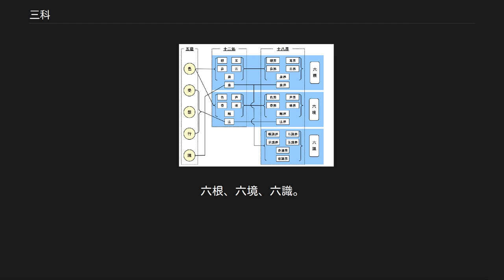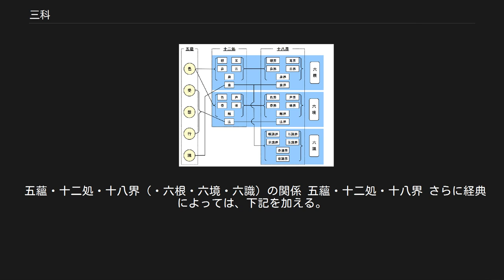三科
三科（さんか）とは部派仏教における、世界を在らしめる『一切法』を分類した三範疇、五蘊（五陰）・十二処・十八界をいう。
蘊・処・界、または陰・界・入と略すこともある。
また、六根・六境・六識の三範疇をいうこともある。
 五蘊（ごうん、梵: pañca-skandha） - 五陰（ごおん、旧訳）とも。
人間の肉体と精神を五つの集まりに分けて示したもの。
 十二処（じゅうにしょ）または十二入（「処」は梵: āyatana） - 12の知覚を生じる場。
六根、六境。
 後に「処」の字をつけて呼ぶこともある。
 眼・耳・鼻・舌・身の5つを「五根」といい 、人間の感覚能力 すなわち五感であり、意は認識するはたらきの拠り所となる感官である。
 六根がその対象に対する執着を断って浄らかな状態になることを六根清浄または六根浄という。
 「色 (仏教)」も参照 また、五根に対応する境の部分（色・声・香・味・触）を五境、そこに生じる欲を五欲（五塵）と表現したりもする。
 十八界（じゅうはちかい、梵: aṣṭādaśa dhātavaḥ） - 18の知覚認識の要素。
六根、六境、六識。
後に「界」の字を付ける。
 六根、六境、六識の十八界を数え上げるのは、主観の心が客観の対象をとらえるのはそれぞれの器官を通じてである、という考えに立っている。
 見る心（眼識）は視覚器官（眼）を通して、色・形（色）をとらえる。
聴く心（耳識）は聴覚器官（耳）を通じて音（声）をとらえる、といった具合である。
 眼識、耳識、鼻識、舌識、身識を前五識（ぜんごしき）とよび、それに対して意識を第六識とよぶ。
 前五識は現在の対象に向かってしかはたらかず、過去や未来の対象にははたらかない。
それに対して意識は過去・現在・未来の対象に向かってはたらく。
すなわち過去を追憶し、未来を予想することができる。
 前五識の対象は、眼識ならば色、耳識ならば声、に限られるが、意識の対象は（狭義の）法のみならず、すべての法（ダルマ）にわたる。
なお、意識は前五識を統括するものではない。
 アビダルマ仏教では心のあり方をこの六識に分析するが、唯識派の仏教では、それに第七識としての末那識、第八識としての阿頼耶識を加えて八識とする。
 十二処・十八界については下表のとおり。
 「識」も参照 心と意と識とは、阿含以来、同義語と解されている。
それは五蘊であれば識蘊、十二処であれば意処であるが、十八界でいうと七心界（眼識界、耳識界、鼻識界、舌識界、身識界、意識界、意界）となる。
意界（意根）は、現在にはたらいた六識が、次の刹那過去に去ったとき、それが引き続いて現在に生起してくる次の識のよりどころとなる。
 五蘊・十二処・十八界（・六根・六境・六識）の関係 五蘊・十二処・十八界 さらに経典によっては、下記を加える。